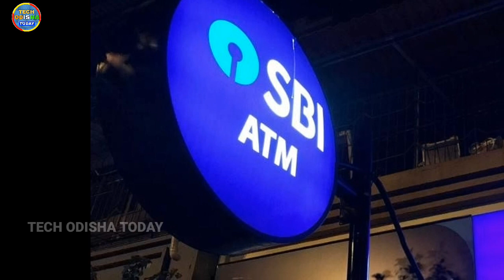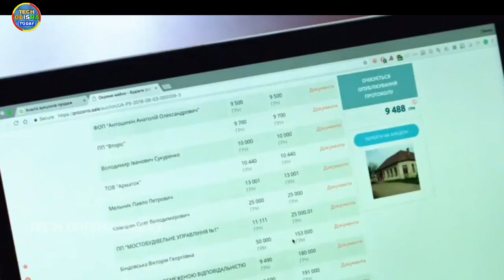SBI New Updates |SBI New Helpline Number For Customer | SBI New Rules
sbi new update odia
sbi bank news today odia
how to save bank account from fraud in odia

DISCLIMER :-